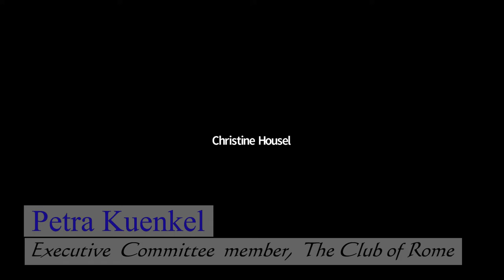Petra Kuenkel | e-Roundtable on Catalyzing Rapid Social Transformation | March 2020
Title of Presentation: Transformation Barometer
Event: e-Roundtable on Catalyzing Rapid Social Transformation, March 9, 2020
Organizers: World Academy of Art & Science and The Club of Rome

Speaker: Petra Kuenkel
Designation: Executive Committee Member of the Club of Rome International